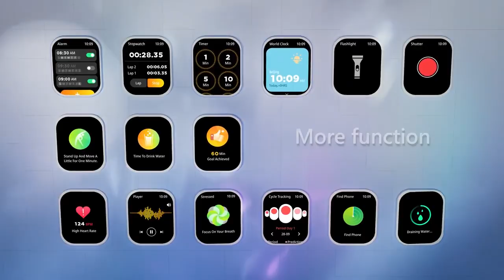Смарт часы Blackview R60, 1,96 дюйма, AMOLED, 800 мАч